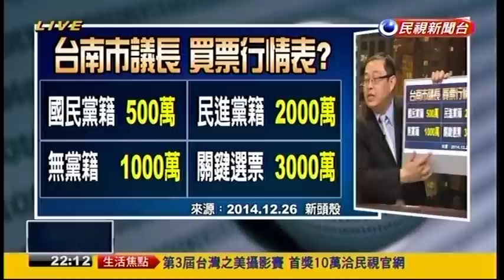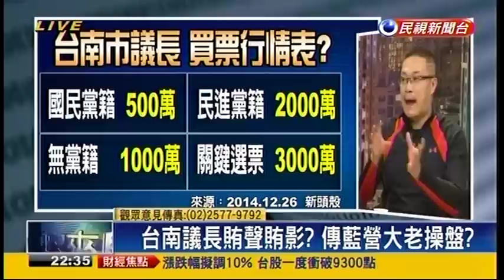12292014 頭家來開講 台南出現豬仔議員? 民黨內神通外鬼? 集體叛黨 台南蒙羞!? 有鈔票 望選票? 台南5議員將開鍘? 綠支持者要真相! 扁將保外就醫! 回家誇年有望?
12292014 頭家來開講 / 台南出現豬仔議員? 民黨內神通外鬼? 集體叛黨 台南蒙羞!? 有鈔票 望選票? 台南5議員將開鍘? 綠支持者要真相! 扁將保外就醫! 回家誇年有望? - Serving oversea Taiwanese viewers worldwide.